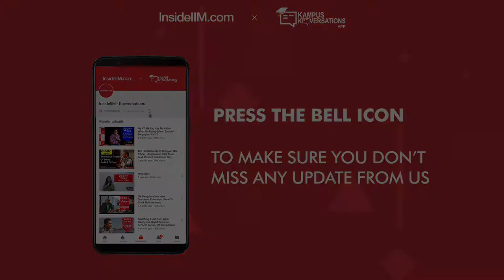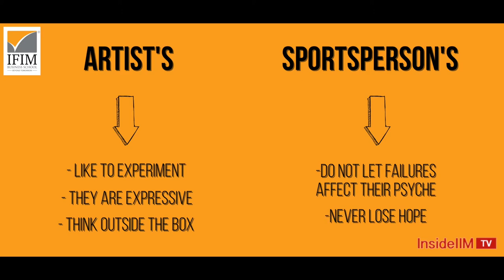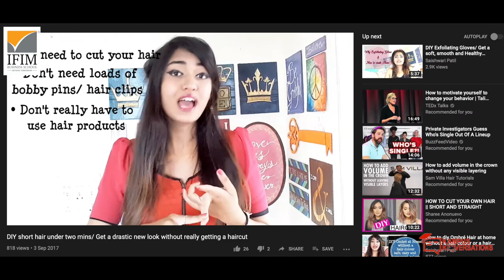Management as Liberal Arts - Stories Of A Filmmaker, A YouTuber, And A Rugby Player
"Management is what tradition used to call a liberal art: ‘Liberal’ because it deals with the fundamentals of knowledge, self-knowledge, wisdom, and leadership; ‘art’ because it deals with practise and application." - Peter Drucker.
What do an international level rugby player, a professional dancer and a documentary filmmaker have in common? They’re all managers in their own right. Now, you’d be wondering how that is logical, but hear us out! No matter which environment you are in, ultimately you have to deal with people. If one is able to develop a knack for managing people, they stand a good chance at thriving in a managerial position. Now, you don’t need to give up one for the other; you can pursue your MBA while also following your passion. At IFIM Bangalore, they have a unique perspective, where they view Management as a Liberal Art.
Prof. Pravin Mishra is a communication designer, an award-winning filmmaker and an accomplished painter. His numerous accolades include ‘National Critics Award’ at the prestigious Mumbai International Film Festival (MIFF’04) by Government of India and 'Best Documentary Film Award' at Ahmedabad International Film Festival (AIFF’09).
Watch the video to know more about how IFIM is making a difference in management education with its unique curriculum. Discover yourself at IFIM!